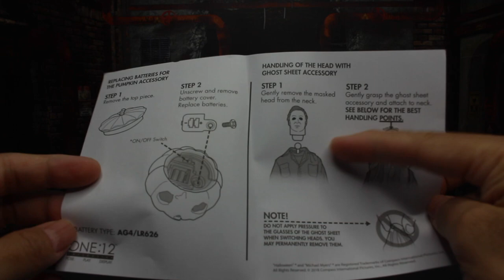รีวิว Michael Myers Mezco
มาแล้วครับ รีวิวของเล่นสยองรับฮาโลวีน

สนใจติดต่อสินค้าได้ที่